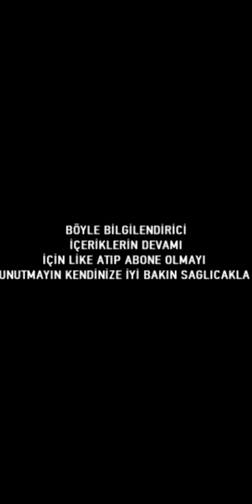Muhabbet Kuşlarının Tırnak Ve Burunları Kesilir mi